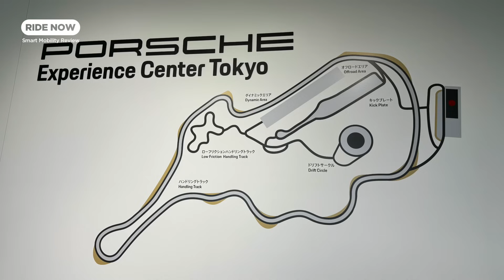ポルシェエクスペリエンスセンター東京「G-Forceプログラム」体験レビュー by 島下泰久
日本におけるポルシェの“聖地”、ポルシェエクスペリエンスセンター東京に、新たなドライビングプログラムが登場しました。「G-Forceプログラム」は、車両を敢えて不安定な状況に置き、そこからのコントロールを学ぶプログラム。ドリフト、コース走行に加えて、なんと映画さながらのバックスピンターンまで！　体験してきた模様をお届けします。